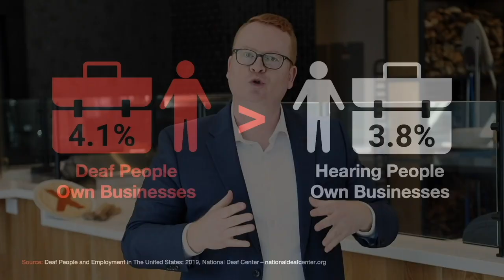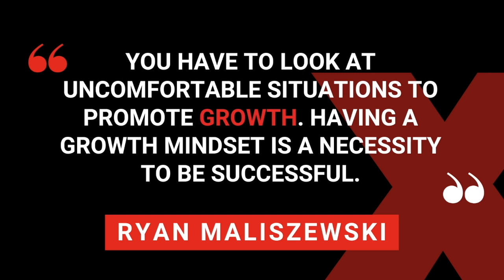Gaining New Perspectives: Leadership Lessons from a Deaf CEO | Ryan Maliszewski | TEDxCollegePark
It's tough being a CEO and even tougher opening a new business in the middle of a pandemic. Ryan Maliszewski shares how his DeafGain helped him succeed in life on the football field, at the FBI and in running DC's first Deaf owned and operated pizzeria. Ryan Maliszewski joined Mozzeria, Inc. as its first Chief Executive Officer early last year and just opened Mozzeria’s second location in Washington, DC within the H Street Corridor in the middle of a global pandemic over Labor Day weekend.

Previously, Ryan was the Director of the Gallaudet Innovation & Entrepreneurship Institute as well as an Executive Strategy and Technology Advisor for the Federal Bureau of Investigation (FBI).

Upon graduating from the University of Arizona, Ryan began his career in DC working on Capitol Hill for a United States Senator as well as for the Chief Administrative Officer of the House for several years prior to joining Booz Allen Hamilton, a management and technology consulting firm largely responsible for managing billion dollar budgets and contracting services for U.S. Government clients.

Ryan has long been a serial entrepreneur since 2002 and has been involved with the local community where he has provided strategic planning support to a number of non-profits and currently sits on DC Mayor Bowser’s Innovation & Technology Inclusion Council (ITIC) as well as the Economic Development & Entrepreneurship Committee. This talk was given at a TEDx event using the TED conference format but independently organized by a local community.